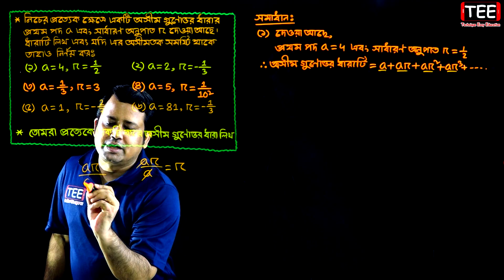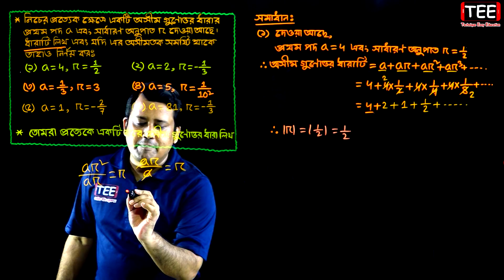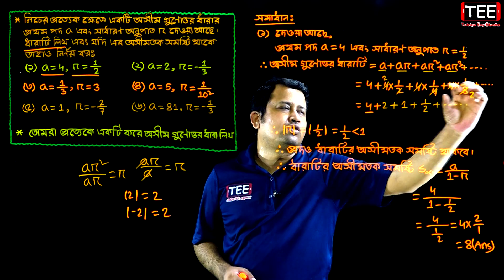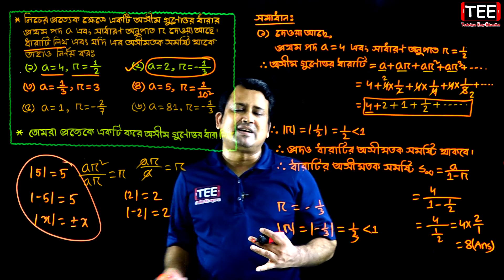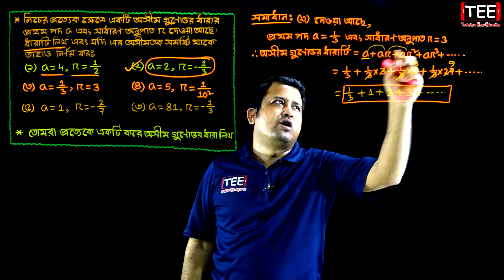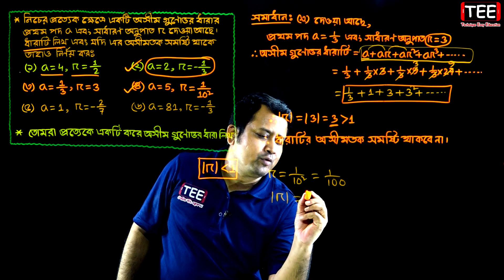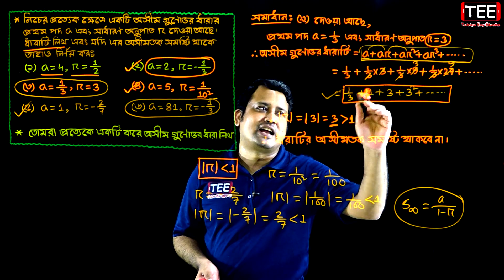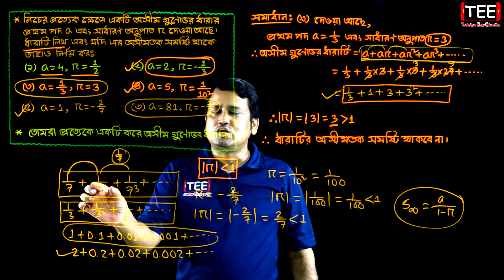পর্ব-১৯ || অনুশীলনী ৭ || অসীম ধারা || নবম-দশম উচ্চতর গণিত || SSC Higher Math Chapter 7 || Sumon Sir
Part 19 || Chapter 7 || Infinite Series || SSC Higher Math || Sumon Sir || অনুশীলনী ৭ || অসীম ধারা || নবম-দশম উচ্চতর গণিত